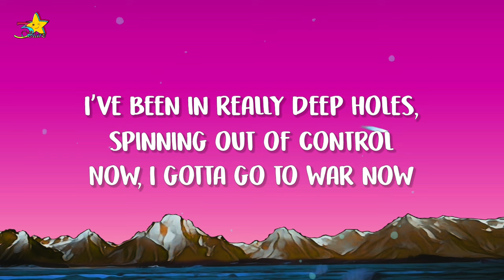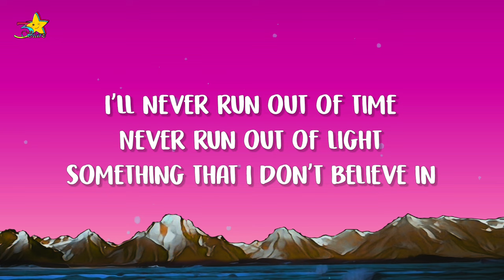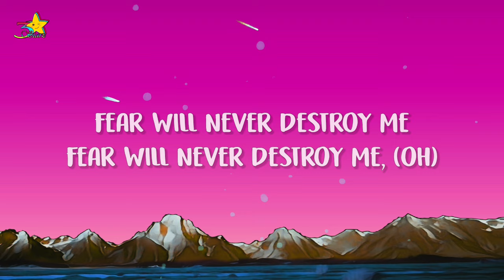Iniko - Armor (Lyrics)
LYRICS:
Iniko
"Armor"

I've been a little bit cold
Been a little too bold
They were telling me to slow down
I've been in really deep holes
Spinning out of control
Now, I gotta go to war now
My mind is a weapon
And my body is a battlefield
And I know my soul's intentions
To know what is
To know what's real

Oh, I don't need armor
I'm more than brave
Gotta go harder
I will not be a slave, ah
Head above water
So many waves
I am not son or daughter
No label, no name

I'll never run out of time
Never run out of light
Something that I don't believe in
Keep shifting the paradigm
Got a whole new sight
And my ego is the reason

I'm more than brave, yeah
Gotta go harder
Head above water
So many waves
No label, no name (oh)

Sky is falling, they are calling
Now the blind will see
The ground beneath us is shaking
The sheep are finally waking
Send your soldiers
Send your army
Send 'em 10 by 10
Fear will never destroy me

Gotta go harder
Head above water
So many waves

Lyric Video Of "Armor" by Iniko | 3starz